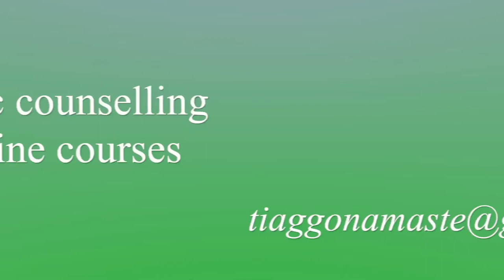Is it Sanskrit just a language? Important points on how to learn saṅskṛtaṁ! (Prof. Ram Das 6/6)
NR0006 - How to learn sanskrit in a proper manner ? Is it just to learn the grammar and vocabulary? Here we learn that firstly we need to specify the subject that is going to be studied so that it is possible to search for the teacher that is versed bothly in the sanskrit grammar and also the subject itself - here in our case āyurveda and ṣaḍ darśanas! If you liked this video please bless us with yours LIKE button and shower us with comments 🌟

NR0005 - Do you believe that the same āyurveda is thaught in pune, varanasi, delhi, trivandrun, rishikesh, bangalore and so on? Maybe it is time to reconsider thios national view of ayurveda towards a regional understanding of methodologies and wisdom on present ayurveda. That is to say that much of ayurveda is not actually brought only in sanskrit but also malaylam, marathi, hindi, tamil and so on ...

NR0004 How current trends of universitical āyurveda in putting the ancestral jungle vaidyas in kerala and all over India ? Here we continue speaking about the guru śiṣya bandha and the drawbacks of modern system of ayurveda that was brought forth after Independence of India onwards. Please watch this video carefully because the impacts are REALLY problematic for the preservation of ancestral knowledge.

NR0003 it was introduced the importance of the proper basis of advanced preparation of students in other vedangas prior to the formal study of the āyurveda subject itself moreover the topic of tantrayukti dealt in the previous video... When this is not followed than the ayurveda student becomes a formal degree holder from a university level. In the end of this video we also discuss the importance of sūtrasthana in the ayurvedik śastras.

CAUTION ADVICE: this information is stil very less available in english because this kind of training is being lost ... For the proper context of these videos please also watch the previous videos at our playlist ..